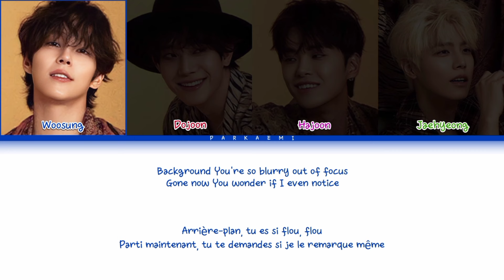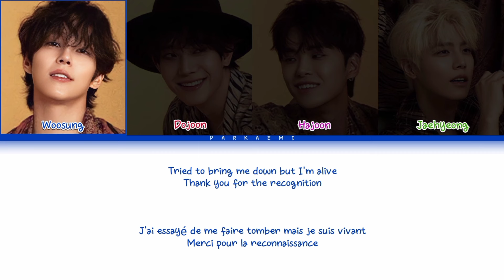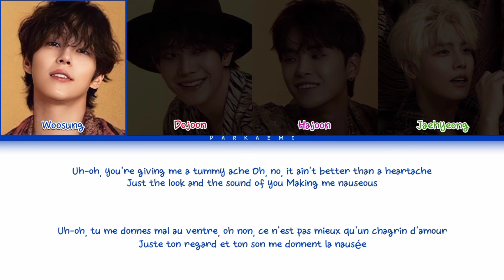The Rose - 'Nauseous' (Color Coded Lyrics Vostfr/Eng)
Agence: WINDFALL
Artiste: The Rose
Chanson: Nauseous
Album: DUAL